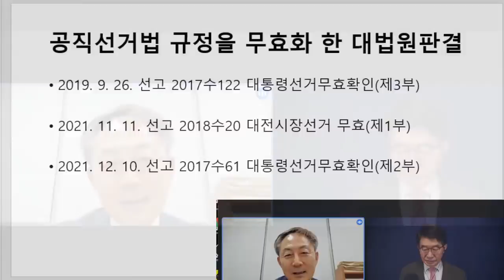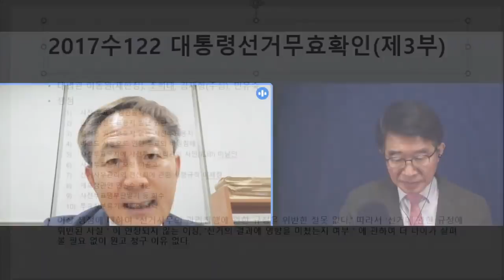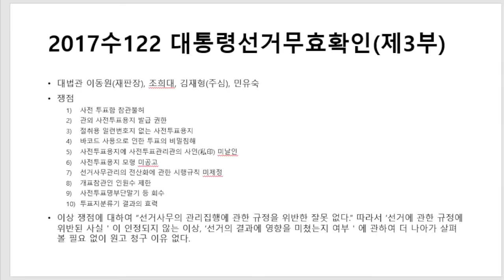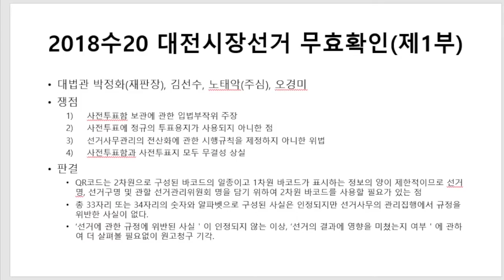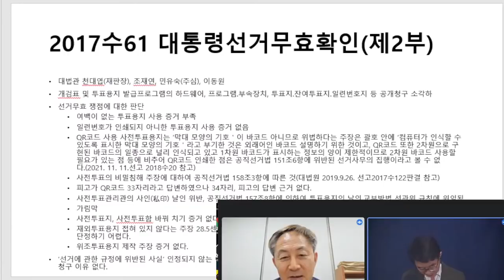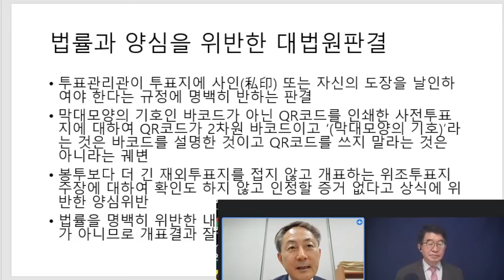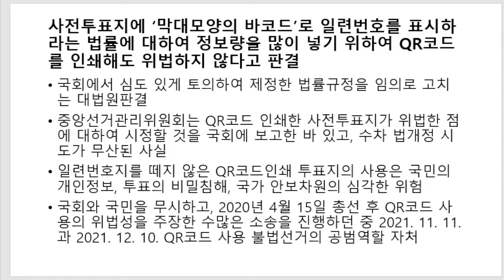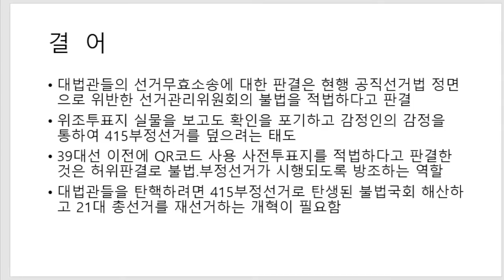대법관이 사기꾼인 나라 / 선관위를 위해 2021년 11월 12일, 몰래 큐알코드 사용, 관리관 개인도장 사용 가능으로 판결 / 대법관이 위법 판결 / 권오용 변호사 [공병호TV]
- 출처: 대법관들, 왜 은폐하는가? /  2017년 대선, 2018년 지방선거 관련 판결 분석 / 공정선거 노력을 철저하게 외면 (04/05/2022)

Bitcoin : 3MTW849AkP2ftLeSK2teZHMmzLu7Z83s9U